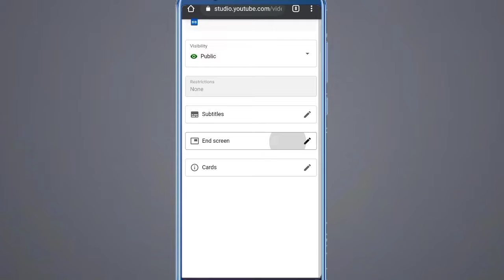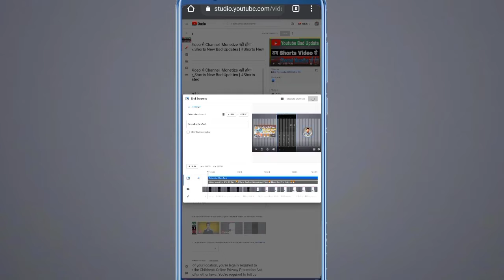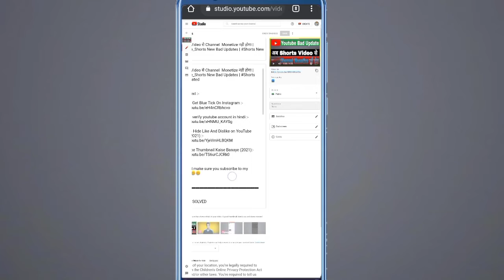End Screen Kaise Lagye | End Screen Kaise Lagye Mobile Se 2021 | End Screen Kaise Lagain Phone Se